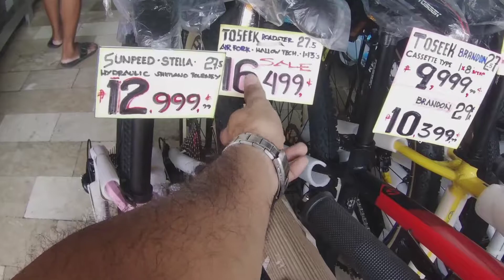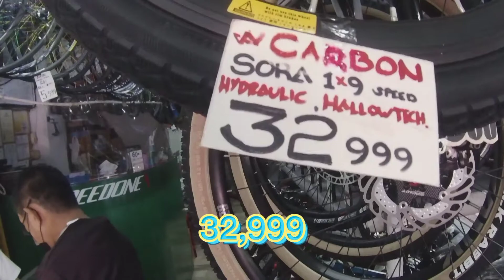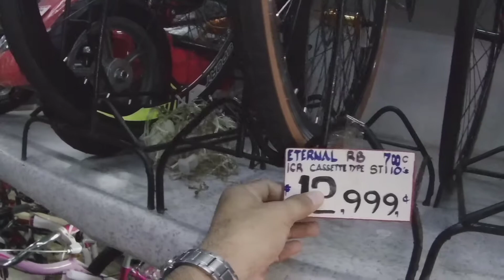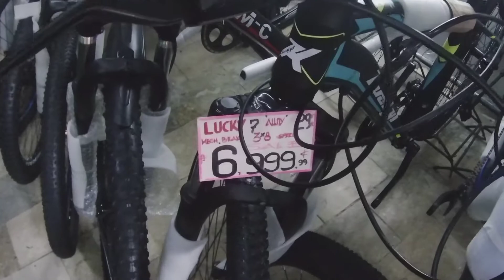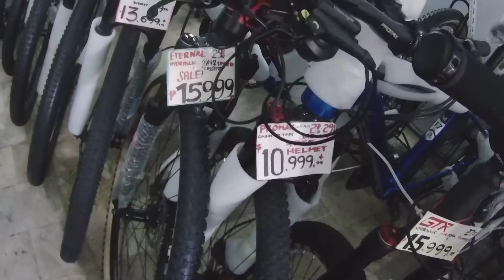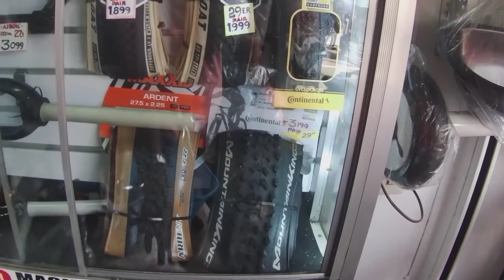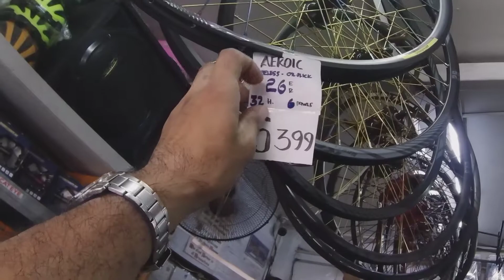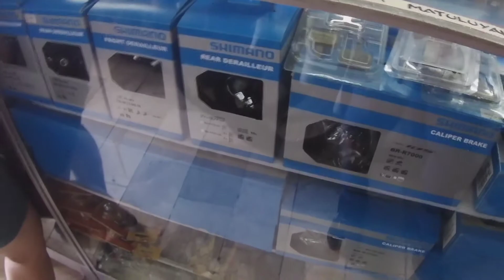QUIAPO BIKE SHOP UPDATE CLARKLANE BIKE SHOP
# bike shop vesit
clarklane bike shop
quiapo bike update

address along quezon boulevard
front of quiapo church

salamat sa lahat ng sumusuporta